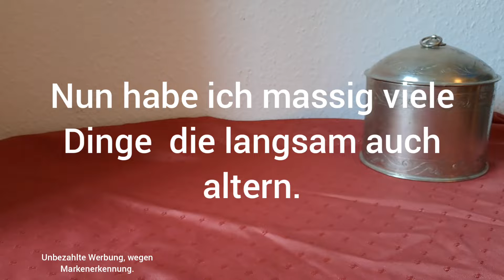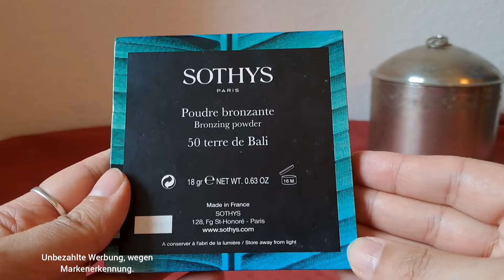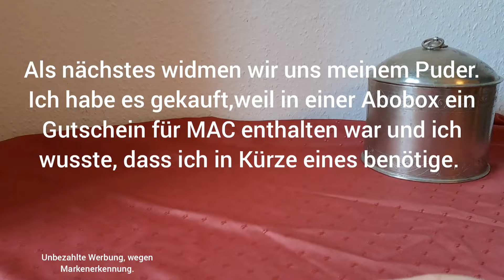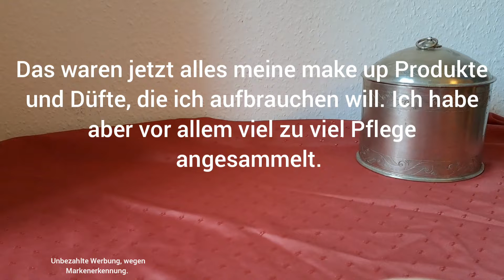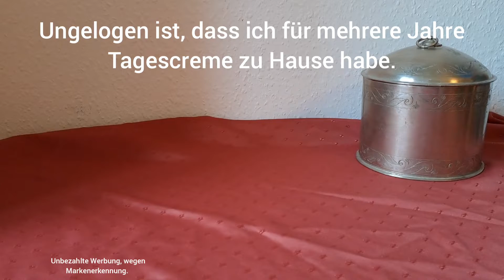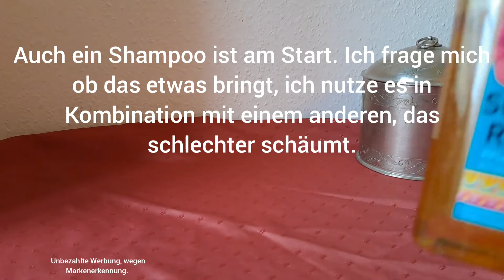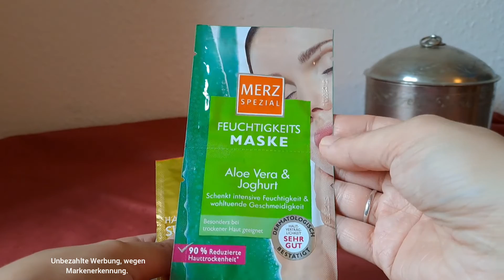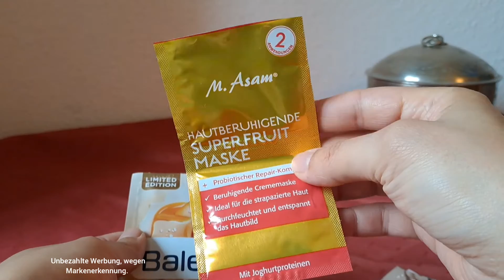project pan Intro 10/2022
Intro in meinem project pan, damit ich mehr aufbrauchen als kaufe.
*Minute 3 wurde das Wort Pfännchen autokorrigiert. Ich bitte um Entschuldigung, dass es mir vor dem upload nicht aufgefallen ist.